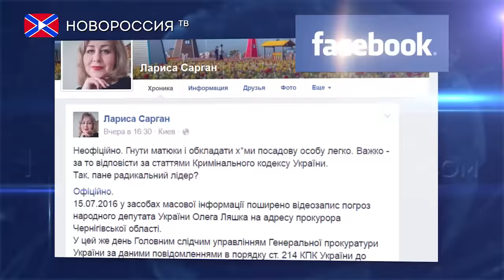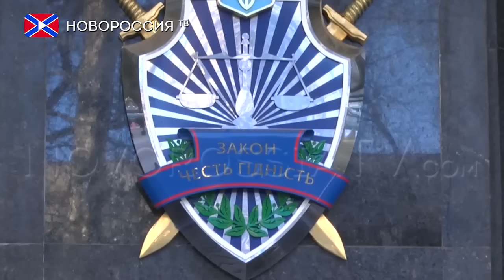Ляшко посадят?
Генеральной прокуратурой Украины было возбуждено уголовное дело в отношении руководителя Радикальной партии Олега Ляшко. Скандальный политик подозревается в давлении на прокурора Черниговской области.
Реакция Главного следственного управления Генеральной прокуратуры Украины на видео с угрозами была незамедлительной.
Теперь Олег Ляшко подозревается в правонарушениях, которым соответствуют следующие статьи Уголовного кодекса Украины: часть 1 статьи 343 "Влияние в любой форме на работника правоохранительного органа с целью помешать выполнению им служебных обязанностей или добиться принятия незаконного решения" и часть 1 статьи 135 "Угроза насилием в отношении работника правоохранительного органа в связи с выполнением этим работником служебных обязанностей".